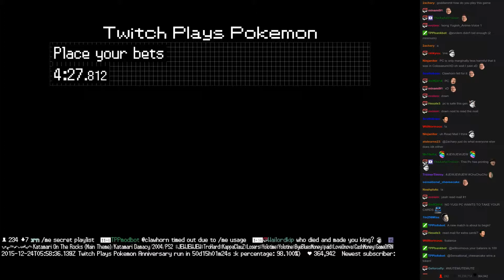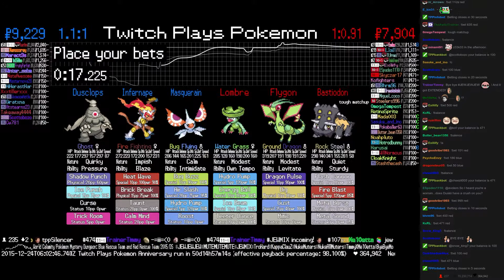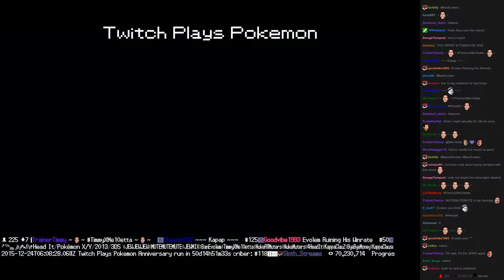Twitch Plays Pokémon Battle Revolution - Match #32690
Match #32690 [Blue: Masquerain, Infernape, Dusclops] vs [Red: Lombre, Flygon, Bastiodon]